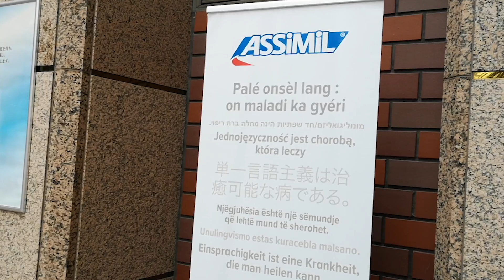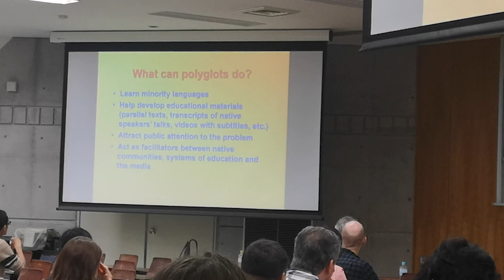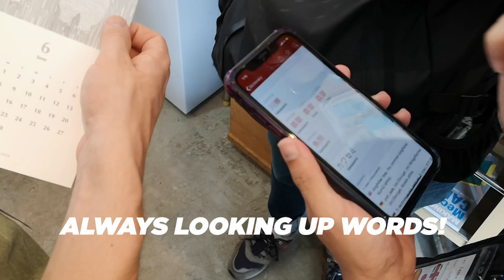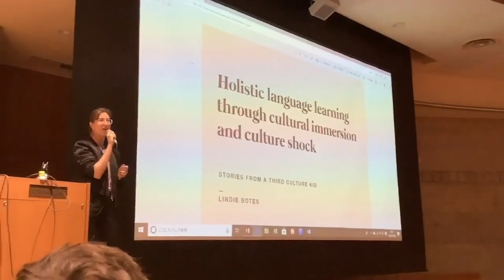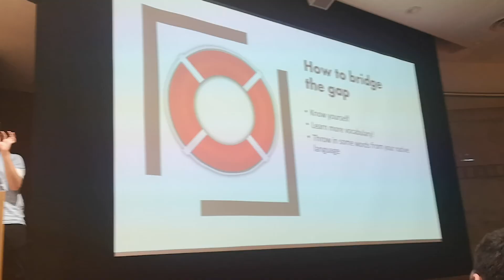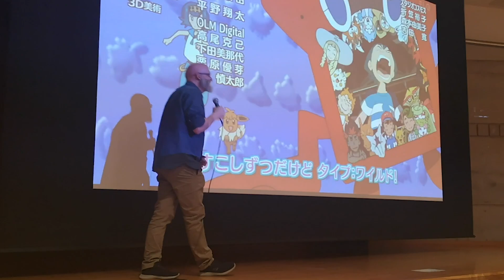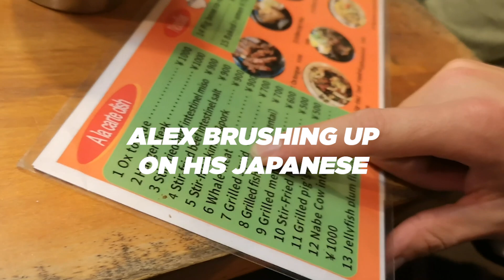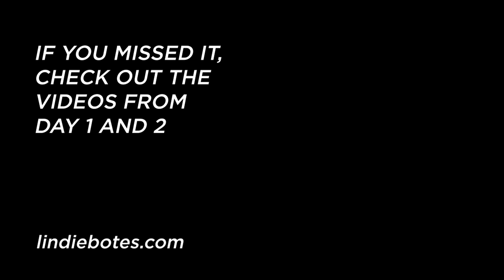Japanese shops, my speech and more at Polyglot Conference • Day 3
Here's my last vlog from PolyglotConference 2019 in Fukuoka, Japan. I gave my speech that day, but the full speech will be uploaded on the Polyglot Conference channel on YouTube later. Enjoy some snippets from the event! Btw, it seems lots of people are asking if they can join this event if they're not a polyglot - of course you can! The conference is open to anyone interested in languages. We're all still learning and it's a great way for us to get together and share our love of languages. Come join us in 2020 in Cholula, Mexico in October!

💕 LINKS

✨EBOOKS & DISCOUNTS

💕ABOUT

🎥EQUIPMENT